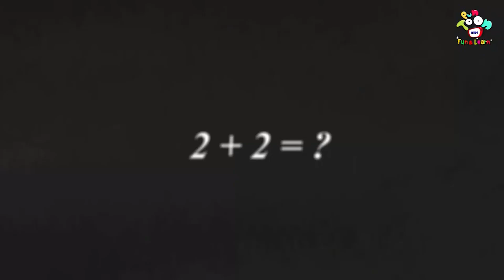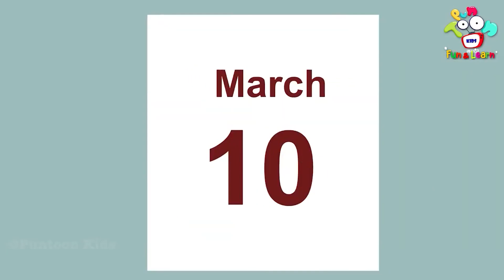चिंकीच्या चांगल्या सवयी | Chinki's Good Habits | Marathi Goshti | मराठी गोष्टी | Marathi Cartoon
चिंकीच्या चांगल्या सवयी | Chinki's Good Habits | Good Vs Bad Habits | Gattu Vs Chinki | Junk Vs Healthy Food | Marathi Goshti | मराठी गोष्टी | Marathi Story | Goshti | Cartoon

Watch 'TikToker गट्टू | TikToker Gattu | Marathi Goshti | मराठी गोष्टी | Marathi Story | Goshti | Cartoon' to learn moral values & lessons in the most fun way only on PunToon Kids Fun & Learn.